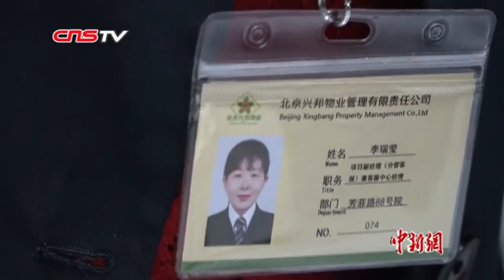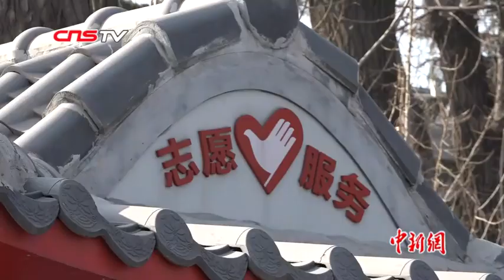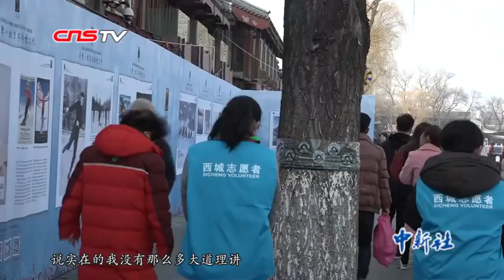国际妇女节：平凡而真实的中国大妈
为解决小区居民对广场舞扰民的投诉，“潜伏”在广场舞队伍里的物业大妈；给游客指路倒水，爱管“闲事”的“西城大妈”… …2019年的国际妇女节即将来临，带你看看中国大妈到底是种怎样的存在？